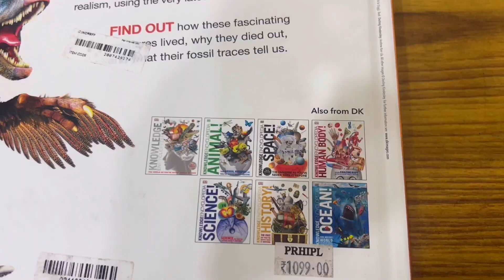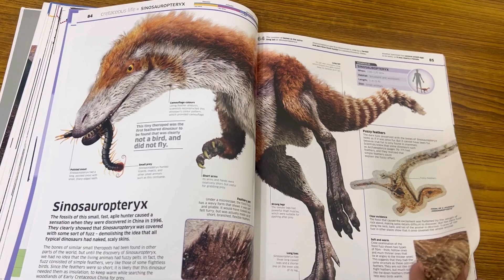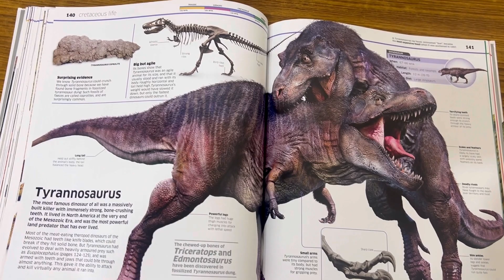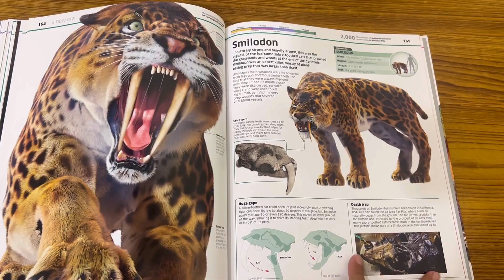Knowledge Encyclopedia Dinosaur Hardcover DK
Book unboxing review
trex
history
wildlife
animals
prehistoric
october 2019 pages 208